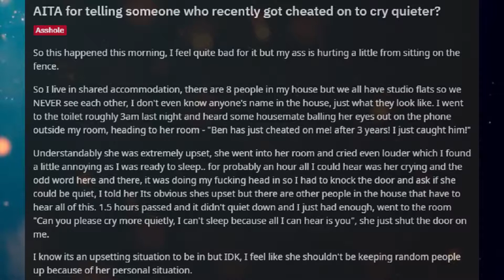Funny Reddit AITA Stories: Cry Quieter (r/AmIThe***hole)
Just keep some earplugs handy bro!

Current Patreons:
ICup
Jim Flint
koollman
Dank Matter
Joshua Stone
Shadow Sword001
Turnip Hunter
Lorry Yrrol
John Meek
Thomas Panis
Chandler Riley
Placeholder
Michael Webster
iamblt
Joey
Jordan Simmons
Spencer Smith
ShadaePrajschet
Viridity one
Wln424
Daniel Malik
CLOROX D VIKING
Michael
Richard Green
Timothy Hare
Logan Kuhlman
Arin Storm
Andrew
the sober viking
ReyTey
Brice Abbott
Juliano De Luca
Riokan
Jonathan Torrez
Dragonking
Nuttbutter
Oofmaigoof
julekule
DebautcheryDecanter
Merlin Morgan
Roy Nicolaysen
Peter
Hex_the_Warlock
king vice
trey spencer
eyes downfield